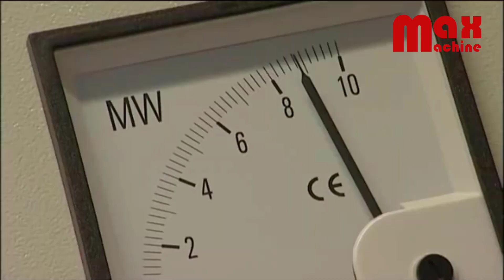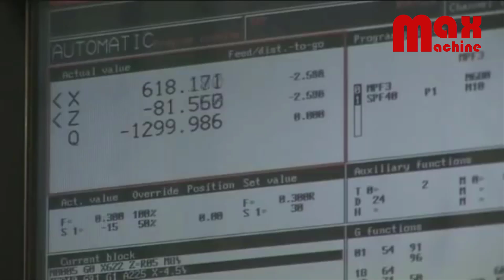Unbelievable. How Giant Ship Propellers Are Manufactured.